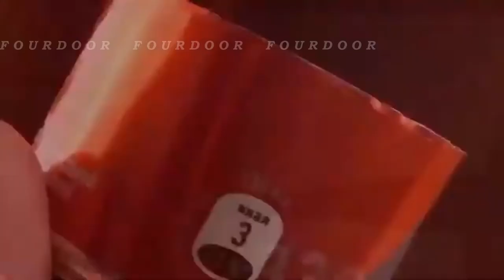Top 10 weird life hack | creative idea | CocaCola | gift idea | present for your love | FourDoor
Here are 10 Interesting, Amazing and Surprising Life Hacks

💭  SUGGEST A TOPIC IN COMMENTS BELOW

A really valuable approach for every man! To the garage or workshop !!
peeps it's FOURDOOR!
On this channel, FD presents everything that has some unique ideas about an everyday life hack, creative ideas, information, solution and useful tips!

Do not Scroll Down. Hashtags are for SEO